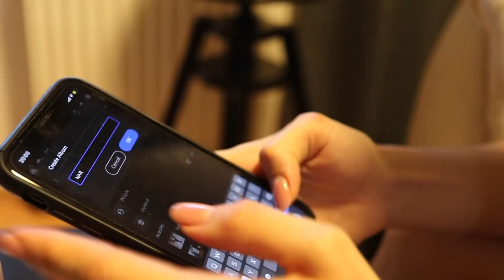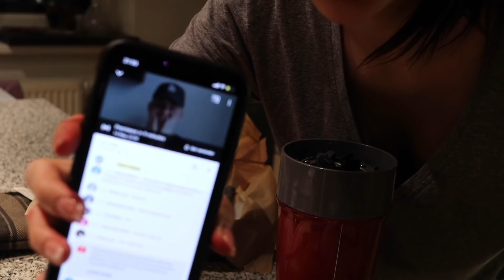SAMA DOMA - JA VS CVIKLOVÉ BROWNIES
Dnešný vlog mal byť o tom, čo robím, keď som večer sama doma a mám čas len a len na seba. Taký .. relax. Nakoniec z toho bolo pečenie cvikľového brownie, lebo som si zmyslela, že žiaden relax sa konať nebude. Len upratovanie, práca a pečenie. No .. lenže ten recept bol akýsi pofidérny, gramáž v angličtine a tak z toho vzniklo .. no, veď sami uvidíte, čo z toho vzniklo :D